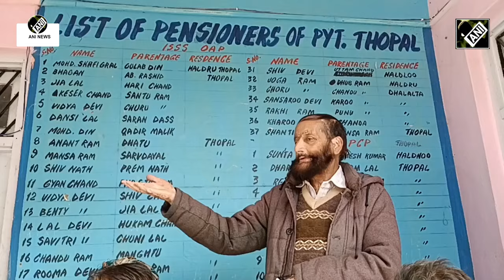Back to Village program organised in J&K’s Ramban district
In the Ramban district of Jammu and Kashmir, the first phase of the three days Back to Village (B2V5) program started in ten Panchayats on November 07.  During the program, the designated Visiting Officer Gauhar Hussain held a meeting with villagers including PRIs in the presence of officers and representatives of several departments at Panchayat Ghar of Panchayat Thopal in Batote Block and heard their grievances, redressed most of them on the spot in consultation with the concerning officers, reviewed the progress of development works completed under previous Back to Village programs and also noted the list of development works demanded or required in future.